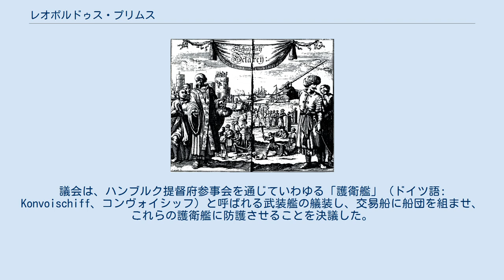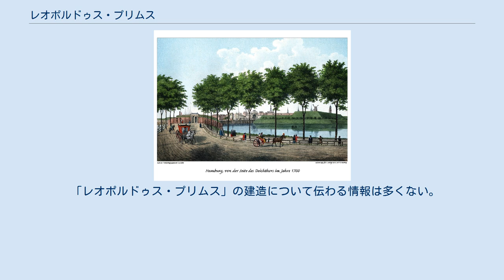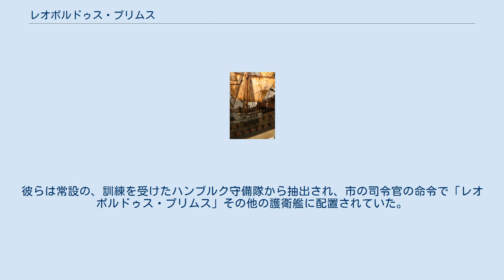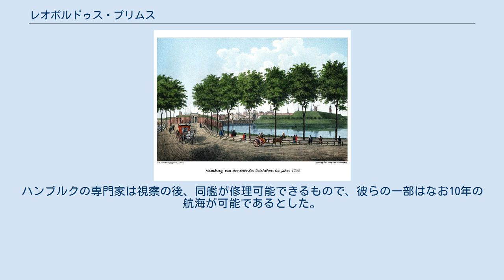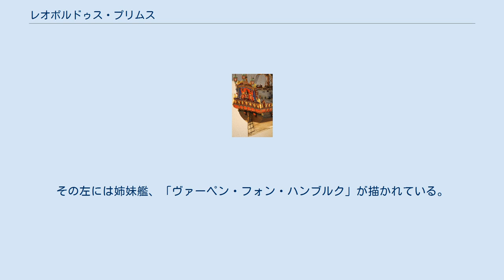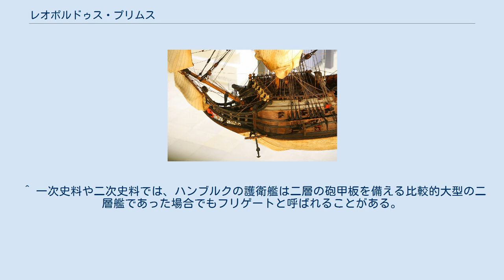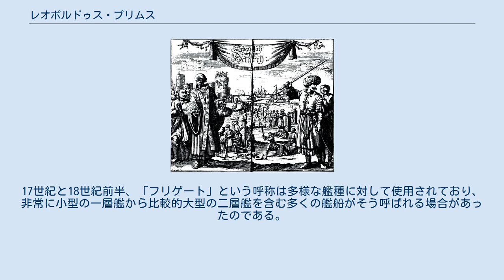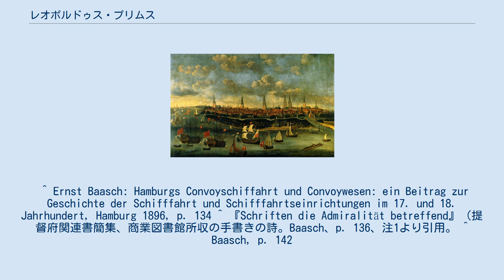レオポルドゥス・プリムス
レオポルドゥス・プリムス（ドイツ語: Leopoldus Primus）は17世紀後半の、帝国自由都市ハンブルクで初めての護衛艦である。
同艦はスペイン、ポルトガルと西アフリカへの交易路における海賊対策と、グリーンランド行きの捕鯨船護衛のために建造された。
艦名は神聖ローマ皇帝レオポルト1世にちなむ。
1668年に就役した後、34回に及ぶ大航海を経て1705年に解体された。
この艦はやや後に就役し、より著名となった「ヴァーペン・フォン・ハンブルク」と恐らく同型である。
 ハンブルクの風景。
エリアス・ガリの1680年頃の絵画。
「ヴァーペン・フォン・ハンブルク」（手前側の左から1隻目）と「レオポルドゥス・プリムス」（左から2隻目）が停泊し、ハンブルクの船主、ゲールト・ハームゼン・バーカーの私設護衛艦、「ケーニヒ・ザロモンス・ゲリヒト」（中央）に礼砲を撃っている。
 『ベルベル人の奴隷取引の現場』、1694年の銅版画。
ハンブルクの新聞発行業者、ヨハン・フリッシュは特に詳細な描写をもって、しばしば「ベルベル人」と呼ばれたバルバリア海賊の想像上の残虐性を衆目に明示しなければならないと考えた。
ハンブルクの船員の苦しみをこのように公開する背景には、特に利益の高い商売をしようという期待があったと見られる。
 ハンブルクは16世紀、ハンザ同盟が衰退すると、その中で指導的な地位にあったリューベックに対し経済的な重要性を増大させていった。
さらにハンブルクの交易関係の重点は、中世において同市とハンザ同盟の最重要の交易圏であった北海とバルト海一帯から、大西洋と地中海に移った。
この傾向はそれぞれ故郷との重要な接点をもたらしたポルトガルからのセファルディム、並びにネーデルラントからのユダヤ人やプロテスタント難民の移住によって強まる。
こうしてカカオ、レーズン、煙草、織物や香辛料などの交易が盛んになった。
イベリア半島との交易を通じ、初めて粗糖その他の新大陸産の原料がハンブルクに到達している。
 三十年戦争の間、ハンブルクは厳しく中立を守り、開戦の少し前に建築された要塞施設によって攻撃から良く守られていた。
さらに全ての交戦国が、ハンブルクが無事であることが最も利益を生むと比較的早く認識したため、この戦争も町に大きな損害を与えずに推移する。
こうしてハンブルクは17世紀の中盤以降、ロンドンやアムステルダムに次ぐヨーロッパでも最重要の交易中心都市の一つへと成長することに成功した。
同市はロシアのアルハンゲリスクから、南方の地中海諸港とまで交易関係を結んだ。
 航海は高い利益を約束したのみならず、数多くの危険も付いて回るものであった。
とりわけ地中海一帯で、交易船は海賊に脅かされていたのである。
そこでは主に、オスマン帝国の支配下にあったバリバリア諸国、アルジェ、トリポリとチュニスの私掠船が活動していた。
これらバルバリア海賊は交易船を積荷ごと拿捕し、乗組員を奴隷とし、西地中海の市場で売り払っていた。
私掠船は稀に、その略奪行動の範囲をエルベ河口にまで広げることさえあった。
強大な海軍国と異なり、ハンブルクの船舶は軍事的な保護を充分に与えられていなかったため、特に脅かされていたのである。
奴隷となったハンブルク出身の船員を買い戻し、自由の身とするべく1622年には初めての奴隷解放保険が同市で私設された。
これは船員に、捕縛から解放される一種の保険を提供している。
 1662年6月22日、推定150万ハンブルク・クーラントマルクの積荷を満載した船8隻がリスボン沖で海賊の手に落ちると、ハンブルク市参事会と市民議会は結局、対策を講じることを余儀なくされた。
議会は、ハンブルク提督府参事会を通じていわゆる「護衛艦」（ドイツ語: Konvoischiff、コンヴォイシッフ）と呼ばれる武装艦の艤装し、交易船に船団を組ませ、これらの護衛艦に防護させることを決議した。
さらに指導的な海軍国と条約を締結し、外国の港において市の交易船に対する護衛と安全を強化することも決定した。
 1700年頃のダイヒトーア（堤防門）。
この門の近くに、「レオポルドゥス・プリムス」の建造現場があった。
 「レオポルドゥス・プリムス」と、恐らく同型艦である「ヴァーペン・フォン・ハンブルク」（初代）の計画と建造は1663年に始まる。
計画が文献に初出するのは、同年6月4日の提督府の議事録である。
商人、ディートリヒ・ファスマーが全商業者の代表として 「ト...